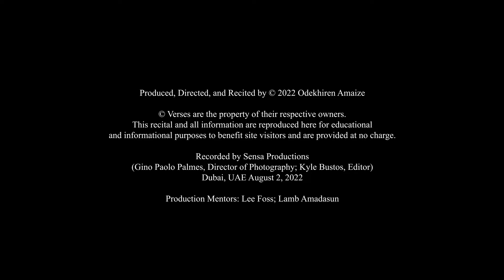PIANO AND DRUMS (Gabriel Okara)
The poet here symbolises in himself the problem of the new African confused about his personality in the situation in which he is influenced by the traditional life and values (symbolised by ‘jungle drums’), and European culture (symbolised by the ‘piano’). This is a problem that has acquired the description “clash of cultures”.
Lines 24-5: “it ends in the middle of a phrase at a daggerpoint.”
A daggerpoiint is sharp and too small therefore for anything to rest stably on it. The poet can only half-formulate the meaning or impact of the new culture on him.
   The poet, in the first two stanzas, gives picture of primitive natural Africa. To what extent do you think the poet generalises and exaggerates what he actually sees? Do you find that this weakens of strengthens the effect of the poem?
Write an essay describing your experience of the clash of cultures.
--- Donatus Ibe Nwoga 1967